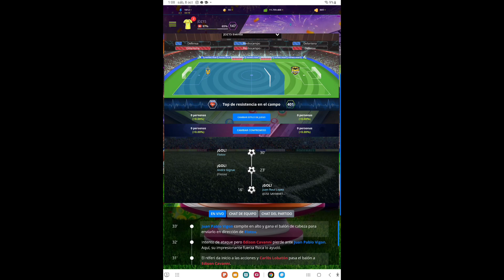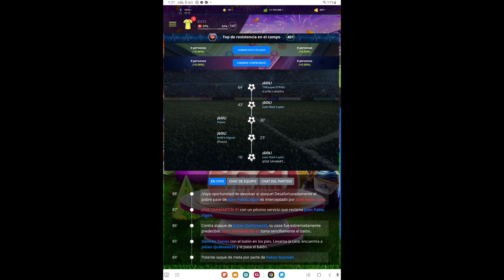Partido Amistoso: Numero 3 Tigres U.A.N.L - Spider B FC Temporada 24